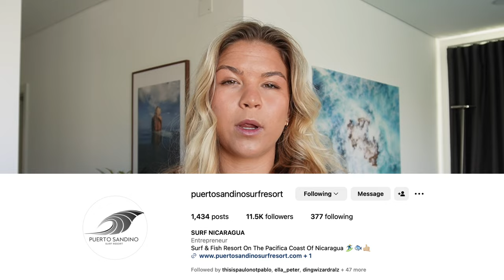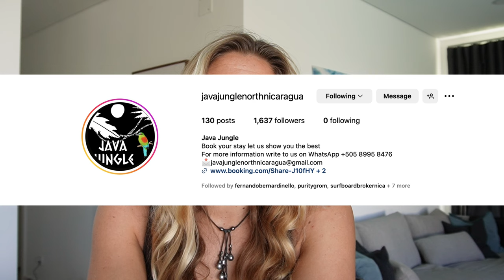NICARAGUA SURF TRIP INFO VLOG - Playa Colorados, THE BOOM, Puerto Sandino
Nicaragua is so special and I hope you book your trip after seeing this video!! Below are some links for accommodation recommendations and I forgot to mention that if you are thinking of going to the boom or Puerto Sandino DEF fly to Managua. It would be a very long drive if you fly to Liberia like me!

Playa Colorados links for places to stay
Tell them ELLE referred you for a possible discount!

for group experiences.

Lastly if you would like to join my Wellness/surf coaching and fitness retreat
I would LOVE to have you and share my knowledge as a personal trainer and professional surfer!